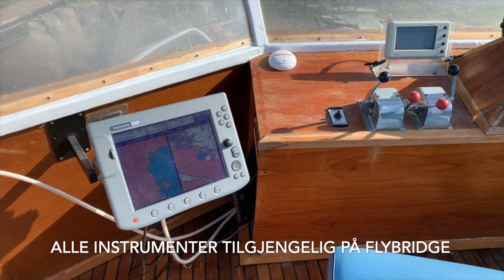STOR AKTERKABIN MED EGET BAD - Trebåt med flybridge - MASSE UTEPLASS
Denne båten er dessverre solgt. Se våre båter som selges eller book gratis verdivurdering på noryachts.no